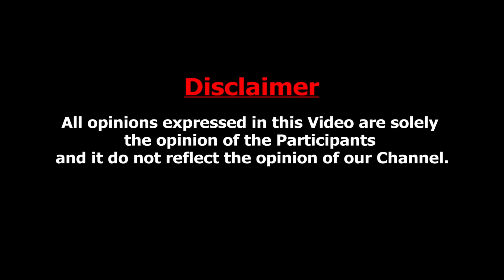அஸ்வத்தாமனை ஜாமீனில் எடுத்ததே ஆம்ஸ்ட்ராங் தான் : Advocate RS Tamilvendan About BSP Armstrong Case